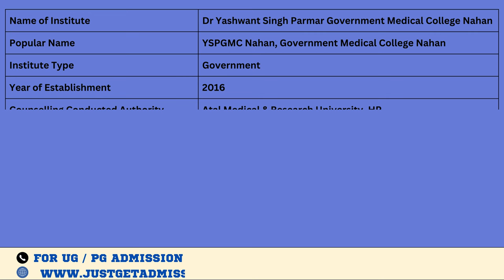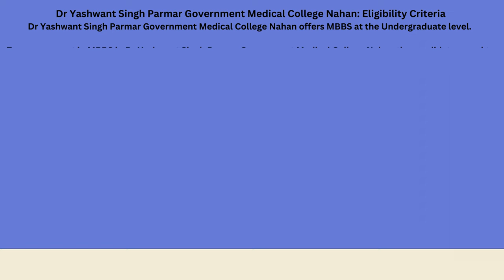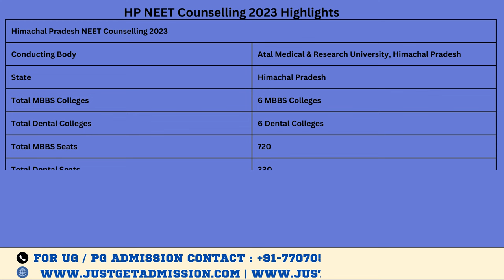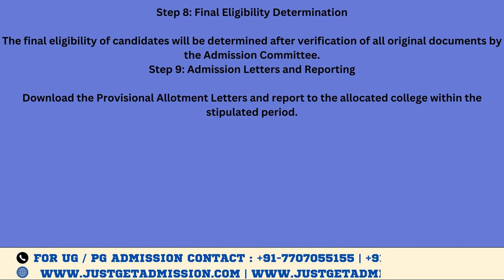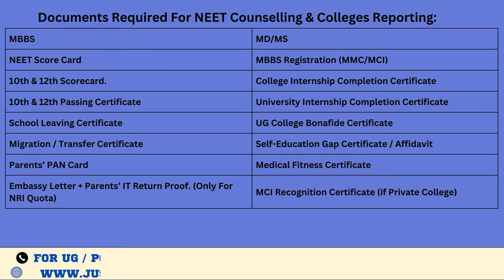Dr Yashwant Singh Government Medical College Nahan NRI Quota : Admission, Fees Structure, Cutoff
@. It is also known as GMC Nahan, situated at Nahan, Himachal Pradesh. @ commenced in the year 2016. The college is one of the newly popular medical colleges in Himachal Pradesh. It provides quality education and a good atmosphere.

If you set up your mind to be a part of @, you must know detailed information about the college. Throughout this article, we provide complete information about the college, such as admission procedure, courses offered, MBBS and NEET (MD/MS) seat matrix, fees structure, round-wise college cutoff for UG courses, Himachal Pradesh NEET Counselling procedure, eligibility criteria, ranking etc.

We are the Leading Education Services Company in Bangalore, Committed To Provide authentic Information about Courses, Seat Matrix, Fee structure and Cutoff Ranks of various medical colleges in India. With a successful track record of satisfied customers over the past two decades, we Just Get Admission have set a milestone in the field of medical education counseling and admission

Our Core Values:
• Competency
• Consistency
• Reliability
• Commitment
• Integrity
• Sincerity